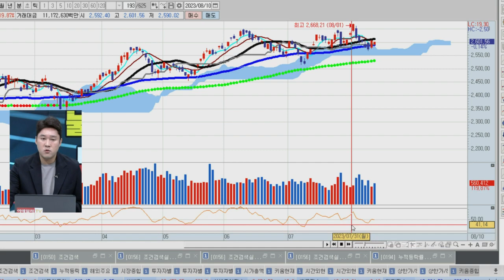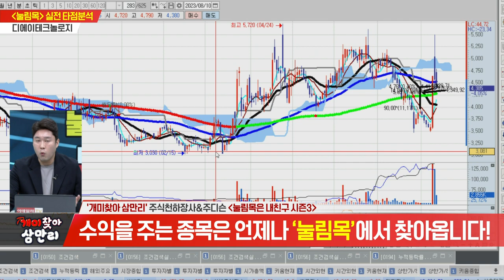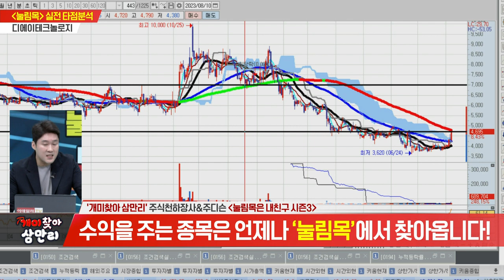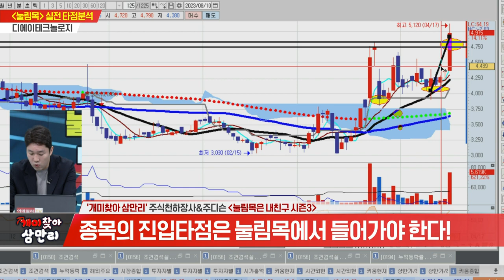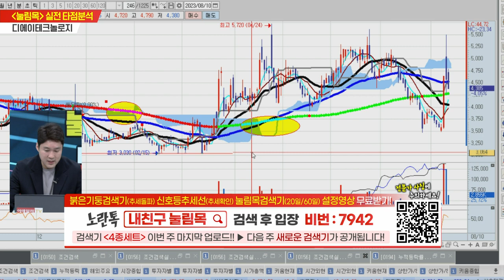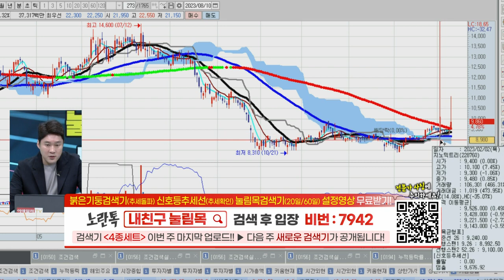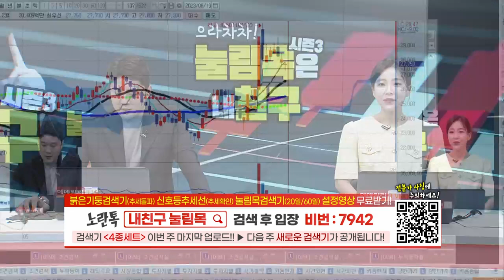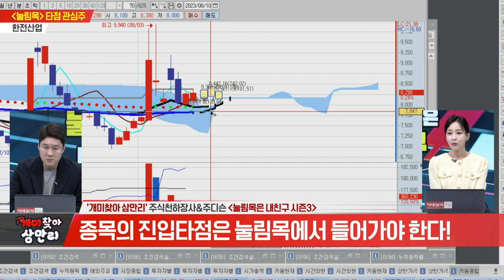눌림목은 내친구 시즌3 개미찾아 삼만리 44회 (20230810)